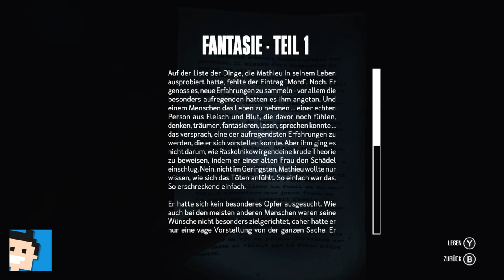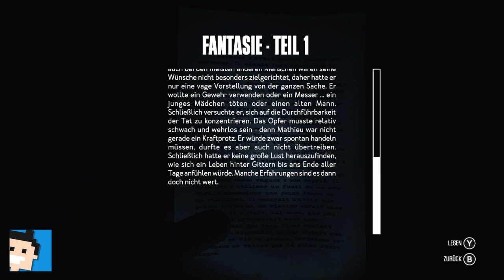✪ Let's play Kona Switch deutsch #8 Östliche Höhle und verfranzt ✪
Moin moin...

Nordkanada, 1970. Ein heftiger Schneesturm jagt über den Atâmipêk-See hinweg. Übernimm die Rolle eines Privatdetektivs und erkunde das unheimliche Dorf. Untersuche surreale Ereignisse und führe einen Kampf ums Überleben gegen die Elemente. Kona ist eine eisige interaktive Geschichte, die du so schnell nicht vergessen wirst.
Oktober 1970. W. Hamilton, ein reicher Industrieller, der sich ein Jagdhaus in Nordkanada zugelegt hat, meldet mehrere Fälle von Vandalismus gegen seinen Besitz. Nachdem nicht ermittelt werden kann, wer es wagt, sich derart gegen ihn aufzulehnen, engagiert Hamilton den bekannten Privatdetektiv Carl Faubert.
In Kona gerät Carl in einen so unerwarteten wie heftigen Schneesturm. Der Spieler schlüpft in die Rolle des Detektivs Faubert und muss die mysteriösen Geschehnisse aufklären, die sich hoch oben im kanadischen Norden ereignet haben.

MEIN EQUIPMENT

let's play, kona, switch, deutsch, carl, survival, horror, nintendoswitch, Walkthrough, blind, letsplay, gameplay, gaming, nintendo switch, walkthrough,